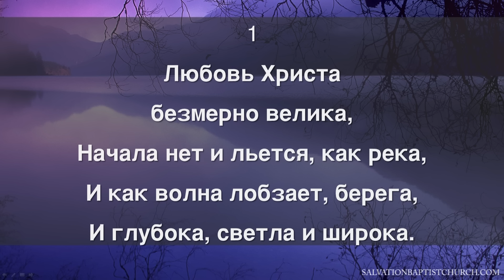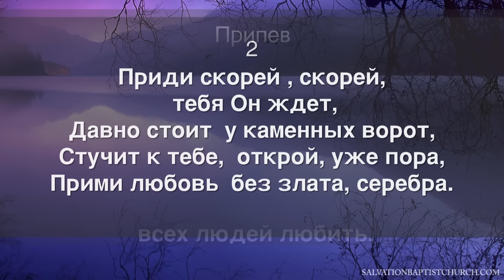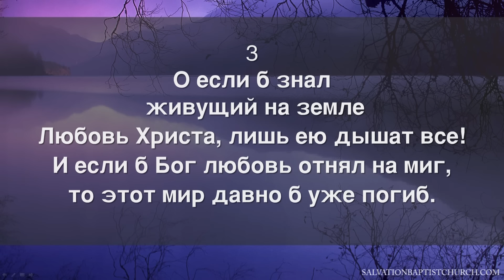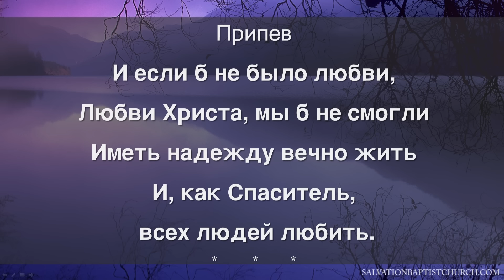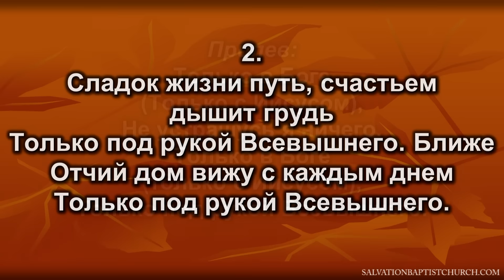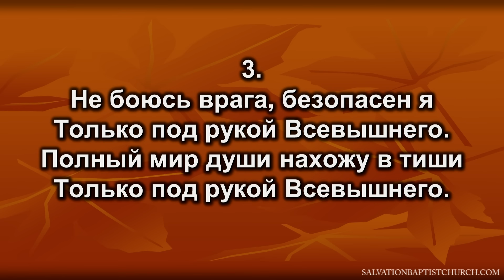09/11/2016. Утро. Церковь «Спасение», Edgewood, WA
09/11/2016. 8:30 AM Утреннее служение — Молодёжный хор